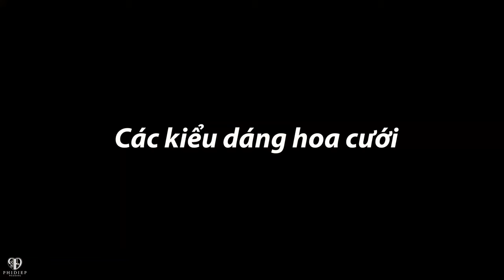Các mẫu hoa cưới và lựa chọn nào phù hợp cho bạn - Kinh nghiệm tổ chức đám cưới với Phi Điệp Wedding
Có rất nhiều mẫu hoa cưới với phong cách, kiểu dáng, tone mầu khác nhau để phù hợp với từng concept tiệc cưới riêng biệt cũng như cá tính và sở thích cá nhân của cô dâu. Vậy mẫu hoa cưới nào sẽ phù hợp với bạn, hãy cùng chúng tôi theo dõi vlog này để tìm câu trả lời cho mình nhé

Phi Diep Wedding - Make your dream come true

Ha Noi:
13 Nguyễn Huy Tự - Hai Bà Trưng

Ho Chi Minh:
35 Nguyễn Hiền - Phường 4 - Quận 3